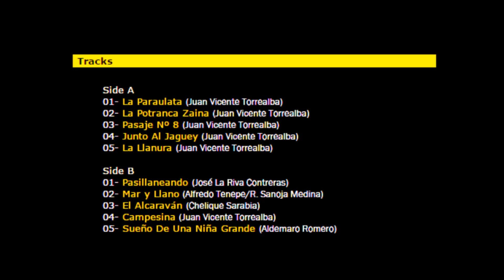MARÍA TERESA CHACÍN - PASILLANEANDO (DIGITAL AUDIO)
"LA PARAULATA"